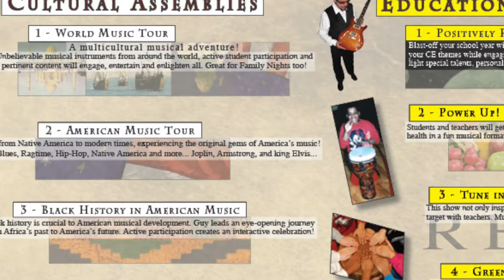Peace and Love through Music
Guy Louis Sferlazza, longtime professional musician in schools and communities presents the "Relaxation to Resilience" challenge for kids, families, classrooms, caregivers and more... to help all ages, and especially kids learn the essential skills for relaxation, mindfulness, self-regulation, resilience and more... join us